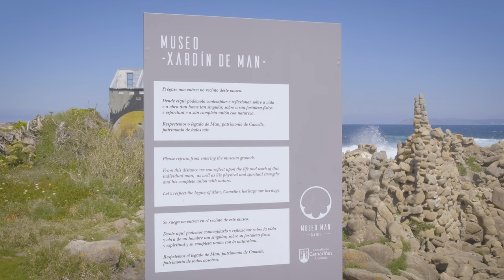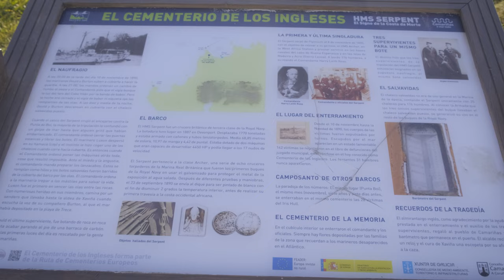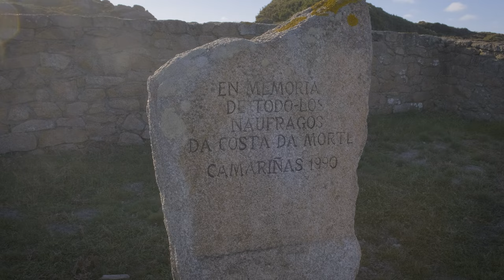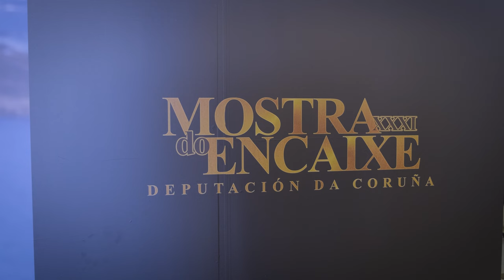CAMARIÑAS - CAPITAL del ENCAJE | PueblosDeGalicia | PintandoRecuerdos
⭕ ¿Quieres certificarte de la parte práctica de los escenarios estándar nacionales y poder volar tu dron en ciudad?🚁🏙️

⭕ ¿Buscas un piloto de drones profesional para tu proyecto audiovisual? 🚁🎬

✅ Estamos autorizados por AESA para impartir la formación práctica de los escenarios estándar STS-ES-01 y STS-ES-02.

✅ También tenemos autorización para operar en espacio aéreo controlado CTR.

🌎 Consulta nuestra web para más detalles.

En el vídeo de hoy os traemos este reportaje de un pueblo ubicado en el corazón de la Costa da Morte. Esta vez, visitamos Camariñas. Un lugar que ver en Galicia que no deberías perderte.
Si estás pensando en viajar a Galicia, no debes perderte este espectacular pueblo que combina historia con naturaleza.

En este vídeo os mostramos una vez más nuestra tierra, Galicia a vista de dron.